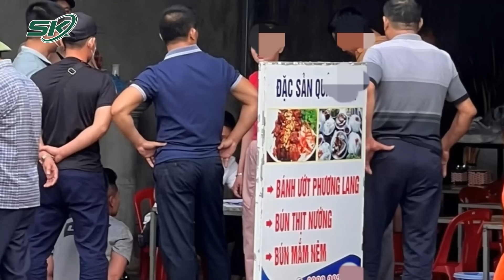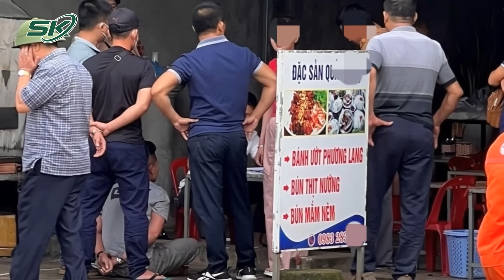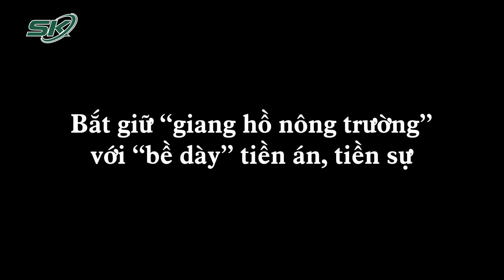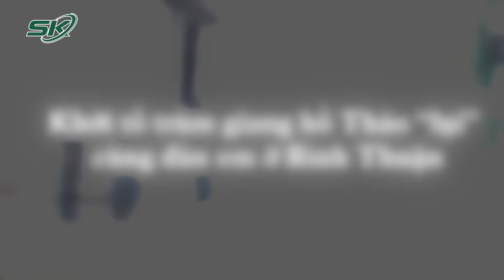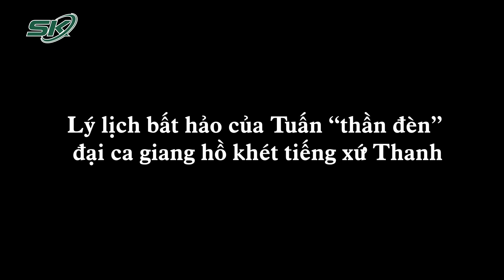Top 4 Trùm Giang Hồ Sa Lưới Pháp Luật, “Tra Tay Còng Số 8” Năm 2023 | SKĐS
SKĐS | Một vài năm trở lại đây hàng loạt đối tượng tự xưng mình là “trùm giang hồ”, thường xuyên thực hiện các hành vi vi phạm pháp luật, tham gia các vụ ẩu đả, bảo kê, lôi kéo, chiêu dụ bè phái nhằm thị uy, ra oai. Tuy nhiên, dù cho hành vi manh động, liều lĩnh, tinh vi đến đâu những đối tượng này cũng không thoát khỏi chế tài pháp luật. Trong video lần này, cùng chúng tôi điểm qua 4 “trùm giang hồ” đã phải trả giá đắt cho hành động của mình trong năm 2023.

Mời quý vị và các bạn xem thêm: Tội Ác Kinh Hoàng Của Cô Chủ Nhà Xinh Đẹp: 3 Lần Đầu Độc Ô Sin Để Lấy Tiền Tiêu Xài